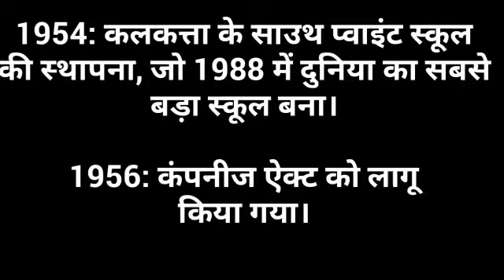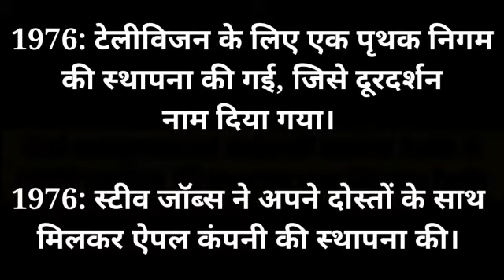History of 1st April || Classic facts and events of Today || Super set of GK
In this video , you can watch some amazing facts and events which happened today.
These historical events from INDIA and WORLD.
We gave in this short video.It can increase your reading and memorizing speed.
See you in next historic video.